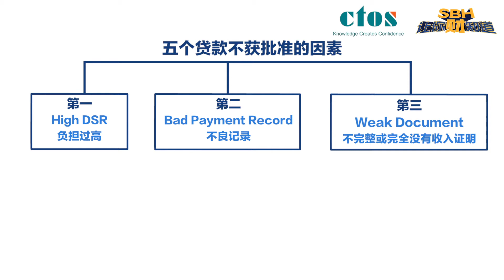个人贷款难批准？！ 一分钟教您怎么准备！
《SBH让你财知道》，和大家分享生活掌财之道

《SBH让你财知道》是由SBH打造的一个共享理财常识的YouTube频台。在这里我们会跟大家分享关于马来西亚的理财知识和最新银行资讯。

疫情关系申请银行贷款的门槛好像又被提高了！到底应该怎么做才能顺利申请贷款以得到更多的现金流呢？

想了解更多的贷款咨询，赶紧联系我们吧！